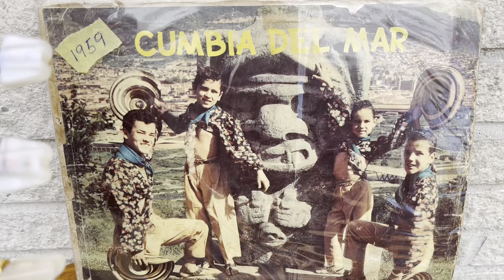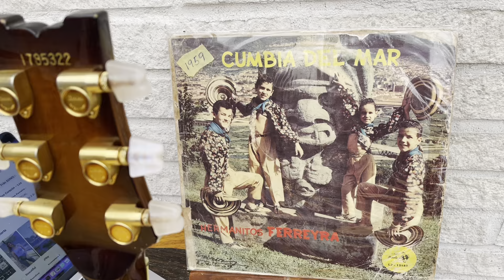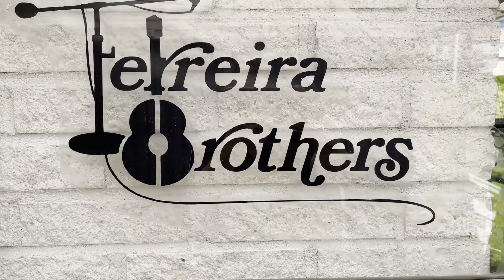Lamento De Cumbia - Autor Richard Ferreira con su conjunto Los Hermanitos Ferreira - 1959